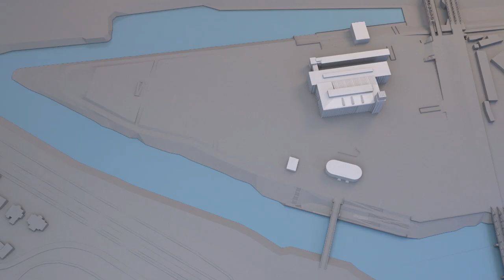Poznań, EC Garbary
EC Garbary project known also as The Ostrów Island will be located in the very center of Poznań city, Poland. The area is called the Ostrów Tumski and the development will replace the old municipal power plant Garbary. In the immediate vicinity there is the Cytadela Park, the Market Square and the Cathedral Basilica of Saints Peter and Paul.

Most of the area is surrounded by the Warta River and the City Canal.

The proposed development is expected to mix residential architecture with built-in service facilities and office buildings. Offices separate residential buildings from the noise connected with nearby railway line. According to the Local Master Plan, which guides the land development, Targ Węglowy located in front of the Machines and Boilers Buildings will be the new center of this part of the island. The Coal Tower will become the architectural focal point and a landmark of the Square.

In addition to the connection with the Cytadela Park, the residents of EC Garbary will use the central axis for communication, with a specially designed passage leading from Plac Węglowy through the power plant building to the viewing point. The axes of Plac Węglowy will ensure efficient communication of the Ostrów Island with the part of the city on the other side of the Warta River.

The general idea of the town planning for EC Garbary area is based mainly on searching the best views for future residents. Some of the new residential buildings will be arranged with viewing axes overlooking the Citadel. The other buildings will be facing the riverbank with their core following the dynamic line of the central axis. The historic buildings of Ostrów Tumski, such as: the engine, the boiler room, the switching station, the water treatment plant and the pumping station, Roon Fort and the retaining wall will be refurbished and will get a second chance at life. A historic crane will be moved to Plac Węglowy and will give the area an industrial style and character.

When designing the building structures, the designers also took care of the fifth facade. Thanks to the variety of terraces and buildings overlooking the water, the project will offer very attractive apartments, and the embankment will be exposed.

Lines, inspired by the former central heating ducts that were common for this site in the past, were used to emphasize main directions of pedestrian circulation and used in pavement finishes.

The proposed development concept is a starting point for architectural solutions related to the historic buildings located on the site and the general guidelines for the future local master plan.